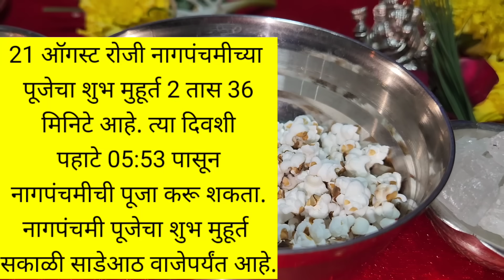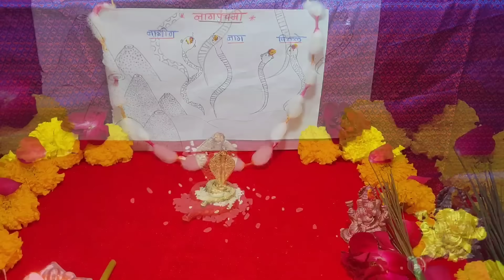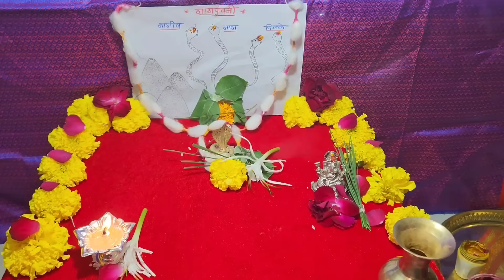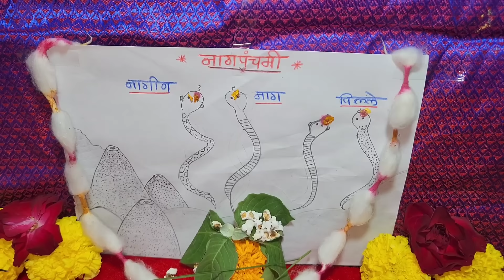nag panchami 2024 puja | घरीच सोपी नागपंचमी पुजाविधी,साहित्य,मंत्र,मुहुर्त | nagpanchami 2024 date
nag panchami 2023 | घरीच सोपी नागपंचमी संपूर्ण पुजाविधी,साहित्य,मंत्र,मुहुर्त |nagpanchami 2023 date

Nagpanchmi is the festival which is celebrated in india.
1. नागपंचमी पूजा
2. नागपंचमी माहिती
3. nagpanchmi pooja marathi
4. nagpanchmi 2024
5. naag panchmi puja vidhi in marathi
6. How to do pooja on nagpanchmi
7. Nagpanchmi katha kahani in marathi
8. nagpanchmi upvas ksa karava
9. nagpanchmi pooja kashi karavi

नागपंचमी कशी साजरी करतात ?How is Nagpanchami celebrated?

नाग पंचमी(Nag Panchami) या दिवशी सर्वजण सकाळी लवकर उठतात. स्वच्छ आंघोळ करताना. चांगले तसेच नवीन कपडे परिधान करतात. आणि खास करून ग्रामीण भागात प्रत्येकाच्या शेतात वारूळ असते. त्या वारुळाची पूजा करतात. जर शेतात वारूळ नसल्यास आजू बाजूच्या कोणत्याही वरुळाची पूजा केली जाते.वारुळवर लाहया, फुटाणे, दूध तसेच साखर ही ठेऊन पूजा केली जाते. नाग पंचमी या दिवशी नागाची चित्रे काढली जातात,ती रंगवली जातात. शहरी भागात वारूळ नसल्याने शहरी भागात घरच्या देव पटातील नागाची पूजा करण्यात येत असते. त्यानंतर प्रसाद हा देवा समोर ठेऊन इतरांना वाटण्यात येत असतो.

नाग पंचमी Nag Panchami या दिवशी खास करून ग्रामीण भागात झाडाला झोके बांधून खेळणे,फुगडी, झिम्मा अशी खेळ ही खेळली जात असतात. त्याच प्रमाणे पतंग सुद्धा उडविली जाते. अश्या प्रकारे अनेक उत्साहात भक्ती भावाने हा नाग पंचमी सण संपूर्ण भारत देशात साजरा केला जातो.